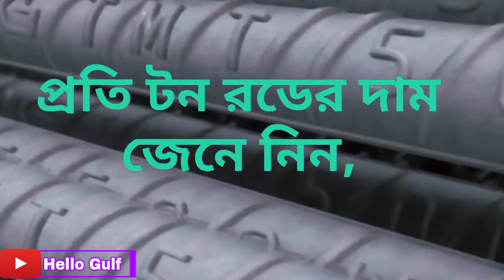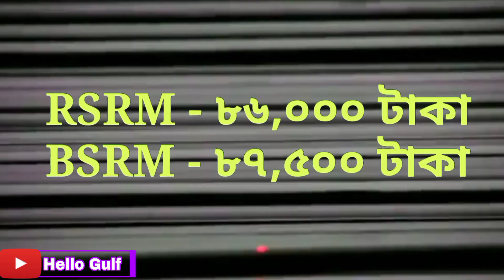৩০ জুলাই ২০২২ আজকের রডের দাম | today rod price news 2022 | রডের বর্তমান বাজার দর ২০২২,Hello Gulf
আজকের রডের দাম ৩০ জুলাই  ২০২২ | today rod update price in bangladesh | রডের দাম 2022